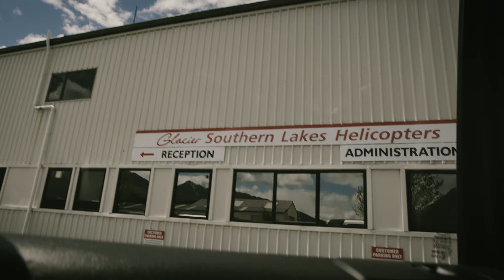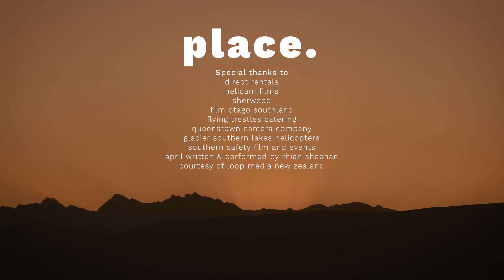Film Construction - Place Film Series - Central Otago - TRAILER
Welcome to SERIES ONE of Place. A film Series where we introduce you to New Zealand filmmakers and explore some of the dynamic and diverse locations New Zealand has on offer. This series highlights the Central Otago region, one of New Zealands most renowned and famous film locations. Hosting major international Motion Pictures, TV Series and high end Television Commercials.

In the following episodes we meet some of this regions filmmakers individually and hear why Central Otago is such an epic place to produce film from their unique perspective.

From camera, lighting and grip equipment hire, to catering, off terrain vehicle hire. Drone cinematography, health and saftey on set, aerial helicopter cinematography and of course somewhere to relax, unwind and stay at the end of a long shoot day.

For more information on filming your next project in New Zealand

FILMMAKERS TALKING TO FILMMAKERS.

Director - Perry Bradley . Producer Jozsef Fityus . Cinematography and Editing - Belinda Bradley.